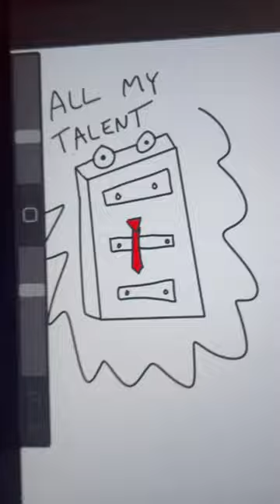You’re a great drawer! | Watch me work